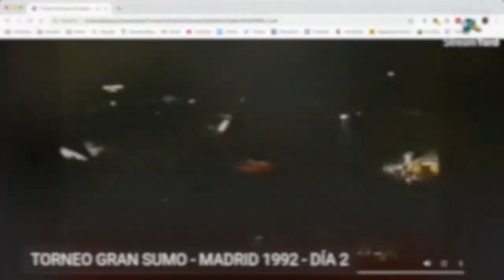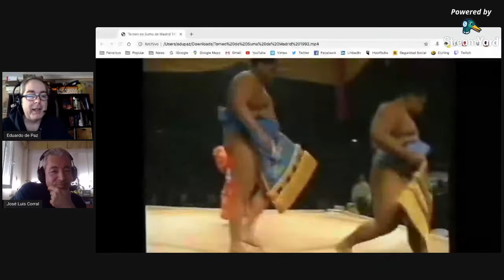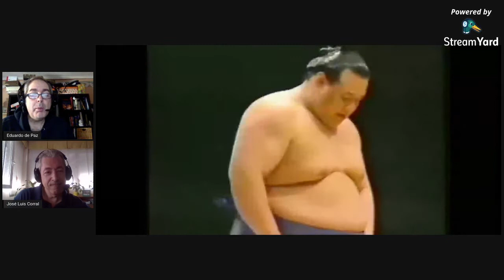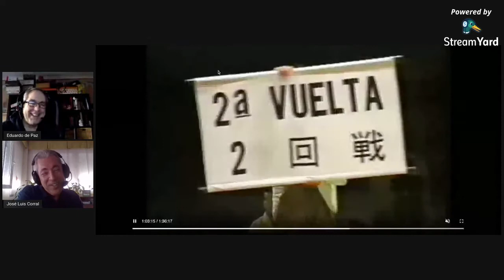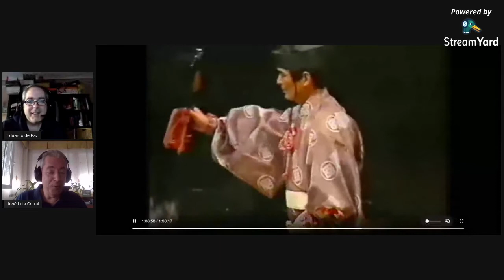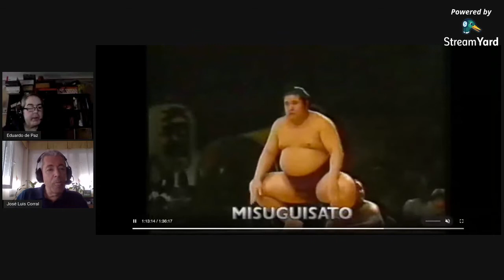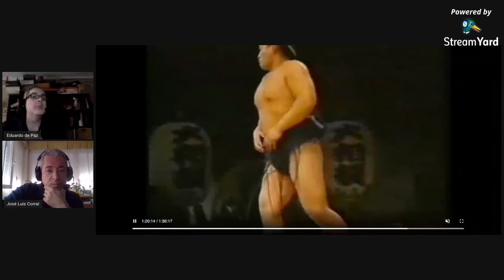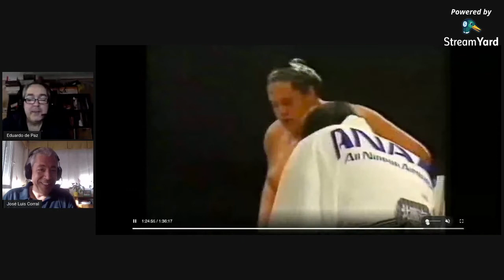Torneo Gran Sumo Madrid 1992 - Día 2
Segunda jornada del Torneo Gran Sumo de Madrid de 1992, con los comentarios de @edupaz y de @jlcorralp, que fue quien se encargó de narrar aquel evento y llevar a las pantallas la primera emisión de sumo que hubo en España.

Recordad que podéis seguirnos en nuestro canal de Twitch para ver más emisiones en directo